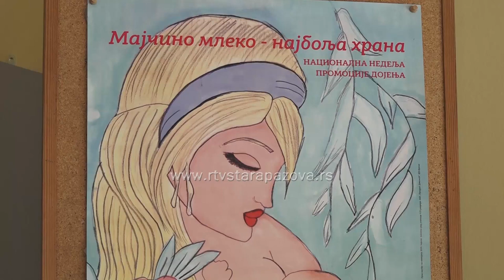Svetska nedelja dojenja Podrška i svest o zdravlju majki i dece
Svake godine, od 1. do 7. avgusta, širom sveta se obeležava Svetska nedelja dojenja. Dojenje ima mnogobrojne prednosti, uključujući jačanje imunog sistema bebe, smanjenje rizika od infekcija i bolesti, te promovisanje emocionalne veze između majke i deteta. Takođe, ono pomaže majkama u bržem oporavku nakon porođaja i smanjuje rizik od određenih bolesti kao što su rak dojke i jajnika. Tokom ove nedelje, posebna pažnja se posvećuje podizanju svesti o značaju dojenja, kao i pružanju podrške dojiljama.